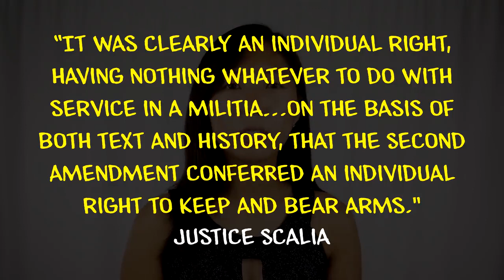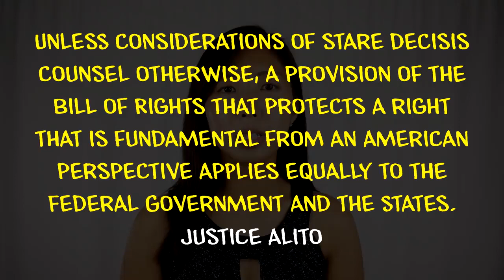5 Common Gun Control Myths Debunked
I go over and debunk 5 Common Gun Control Myths.